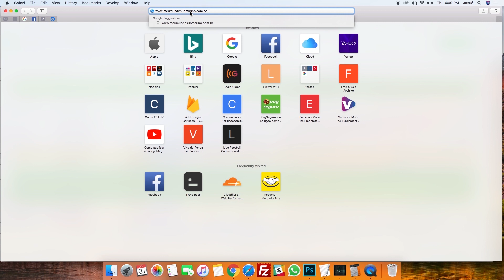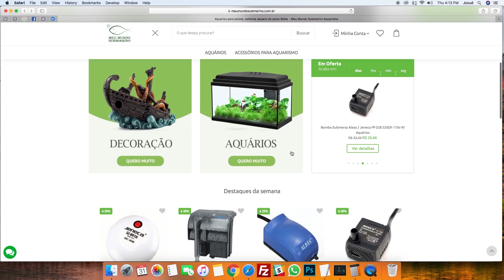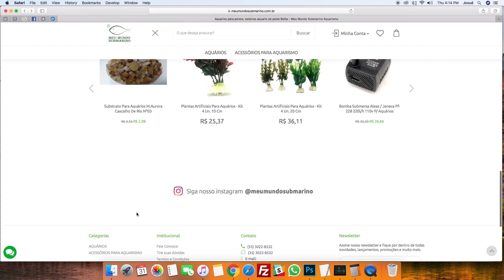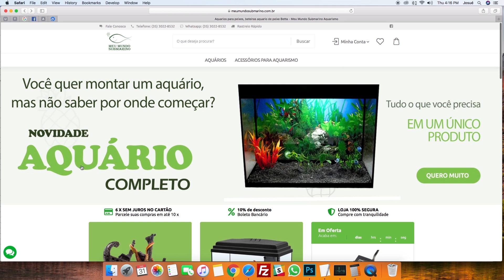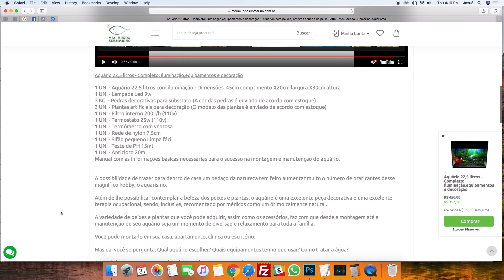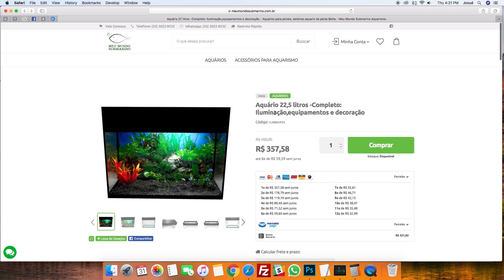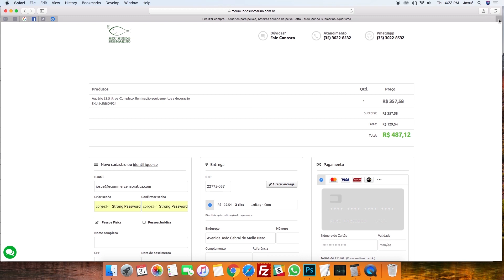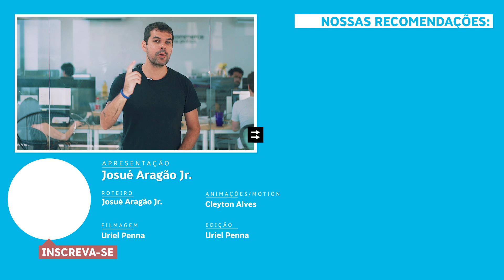ANALISTA DE LOJA VIRTUAL | EP. 6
No sexto episódio da série, Josué Aragão, diretor de operações do Ecommerce na Prática, faz uma análise sobre a loja virtual do Leandro Pereira.

Ele é dono da Meu Mundo Submarino e atua no segmento de Petshop.

Esses são os pontos mais importantes do episódio de hoje:

1- Banners

Como dito em outros episódios da série, os banners são essenciais para divulgar novidades, promoções e produtos da sua loja.

Por isso, invista nos banners da sua loja online para que passem uma informação clara, com um layout atraente que chame a atenção dos seus clientes.

2- Quem somos

Toda loja online possui uma página de "Quem Somos" para apresentar a marca para os clientes.

Nela, é preciso deixar bem claro o propósito da sua empresa, com informações completas sobre missão, visão e valores do seu negócio.

Inclusive, informar o diferencial da sua marca também é muito importante para que ela em  destaque no meio da concorrência.

Uma forma de se destacar é produzir um vídeo com todas as informações da sua marca. O texto, muitas vezes, não é lido pelos seus clientes, mas você precisa apresentar a sua empresa para eles.

3- Captação de Emails

Muitos clientes acabam não se inscrevendo em newsletters por não possuírem interesse. Por isso, invista em produzir conteúdos de valor para a sua audiência se inscrever por vontade própria, sem ter que arcar com abordagens inadequadas.

Nesse episódio, Josué fala, inclusive, de produzir um vídeo informando um conteúdo de valor em troca do email do cliente.

4- Informações sobre o produto

A descrição do seu produto precisa ser clara e objetiva, convencendo seus compradores de que consumi-lo vai valer muito a pena.

Além disso, é interessante criar conteúdo sobre o porquê dos seus clientes precisarem do seu produto, dizendo o que ele pode proporcionar e como utilizá-lo.

Assim, fica mais fácil de levar o cliente a comprar de você. Gravar um vídeo mostrando como o seu produto funciona e a transformação que ele pode causar em seus clientes também é uma boa saída.

5- Checkout

O ideal é que o seu checkout tenha o mínimo de etapas possível. Quanto menos passos o cliente tiver que dar para concluir a transação, menor será a possibilidade de surgirem objeções que o façam desistir.

Para simplificar ainda mais, você pode ter uma opção de efetuar login na sua loja para que os seus clientes já tenham seus dados cadastrados.

Nota da Loja virtual do Leandro: 8,5.

O site está bem avançado, mas é muito importante fazer as alterações sugeridas nesse vídeo para que que o público tenha uma experiência muito mais agradável.

Bom, agora fica muito mais fácil de saber o que você está fazendo de errado na sua loja online e entender como pode melhorar esses pontos.

Quer ter a sua loja virtual analisada pelo Josué? Basta preencher o formulário:

Empreendedorismo
Ecommerce
Comércio Eletrônico
Negócios
Loja Virtual